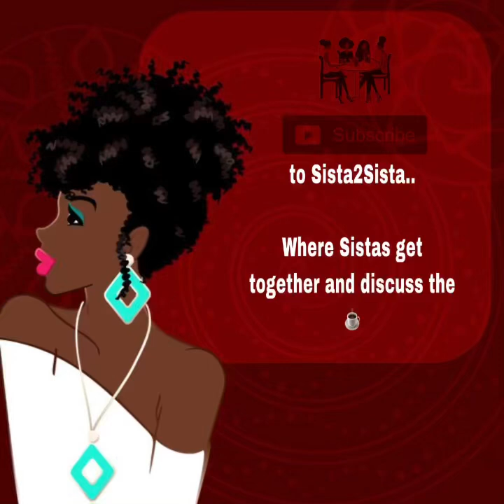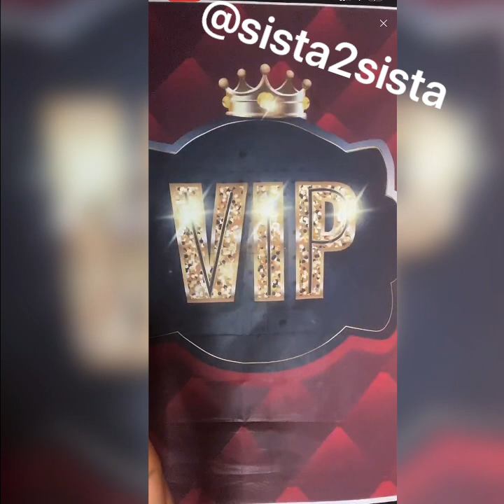Ladies try not to drop them drawls ZaddyDragon hereeeee!!!!